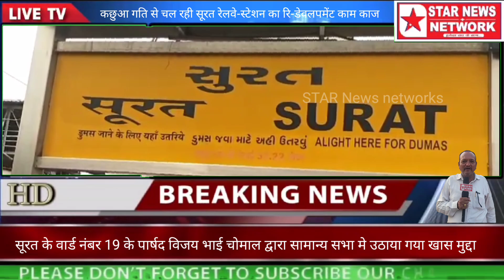1 October 2024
*** STAR News networks ***